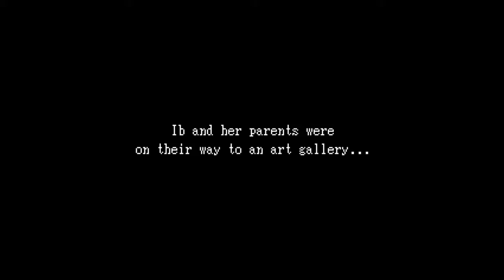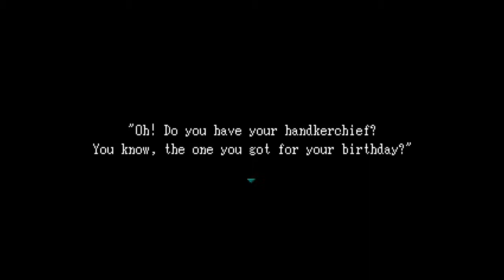Le Bebe & Friends Plays: Ib - Part 1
The newest member of salutary spade gaming, Le Bebeh, plays Ib for the first time!
He is accompanied by Yuichi Greywright as he controls a young and innocent girl, Ib, to find what happened to her parents! Le Bebe did not speak loudly, so he may not be quite as audible as you may wish. Nevertheless, enjoy!

Our channels!